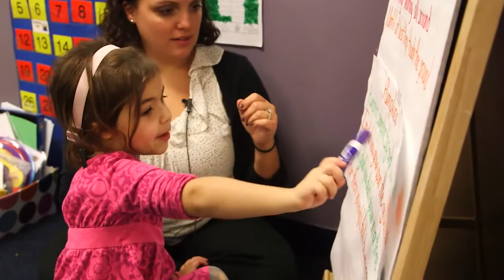Clarke Schools for Hearing and Speech 2014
LSS Media created this Identity Piece for Clarke Schools for Hearing and Speech, filming in multiple school locations to profile their work teaching children who are deaf or hard of hearing how to listen and talk.